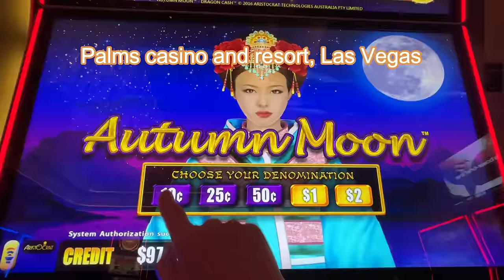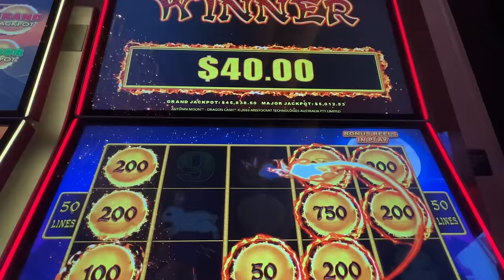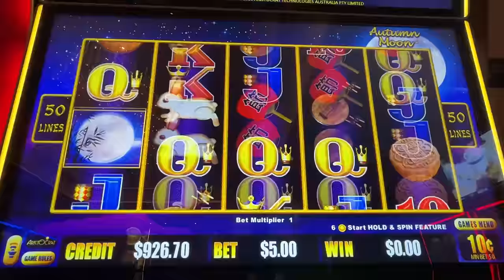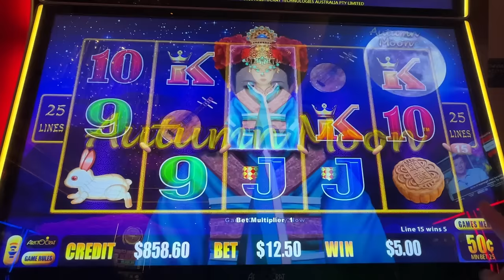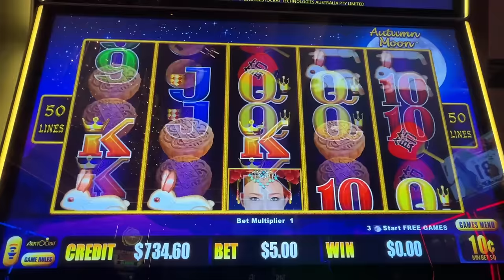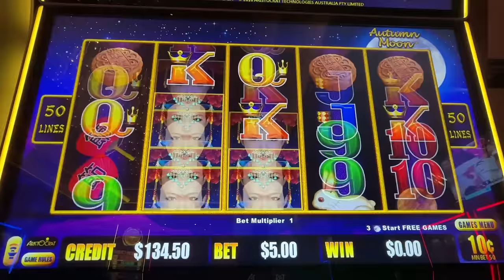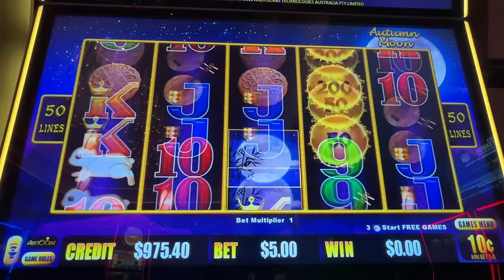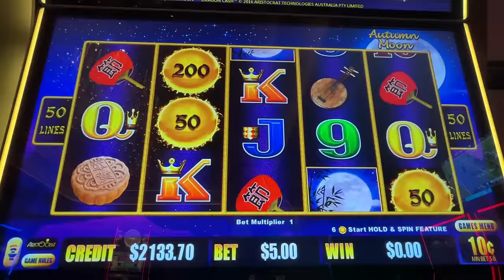MONEY!!! Autumn Moon was super HOT! Grab some popcorn and enjoy this long session!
This channel is mostly about Huff n' more Puff, but other slots too! I am running the project "Huff n' more Puff bonuses", capturing all the bonuses and running statistical analysis about payouts, shown at the end of the each video. At the time of this episode we have 2375 bonuses on the books. Only good bonuses were shown to the public, however analysis captures all the bonuses that I've got, good and bad. That helps me to keep this show running!
This episode was recorded at Palms casino and resort, Las Vegas, NV.